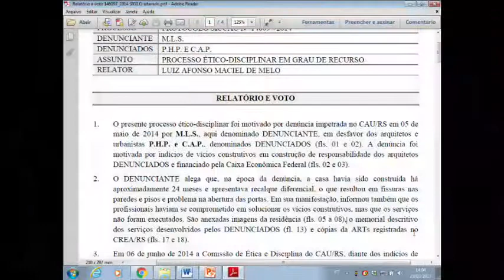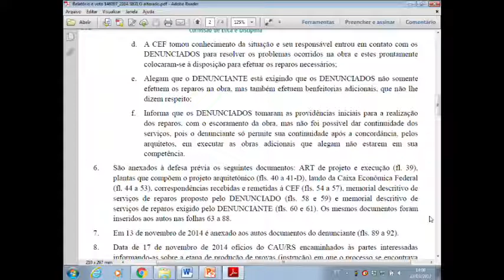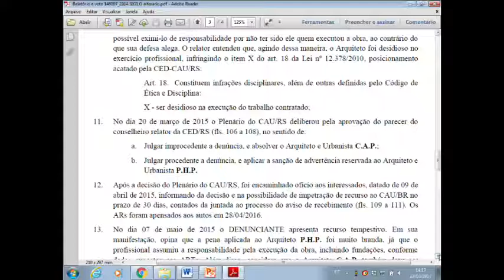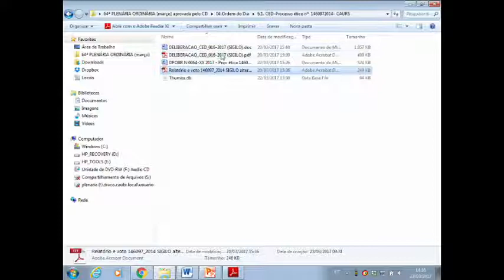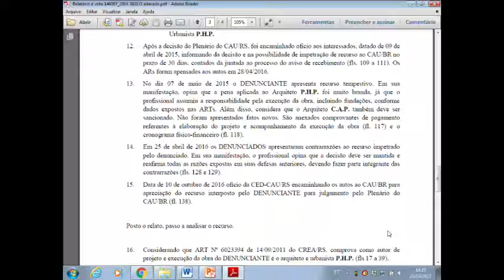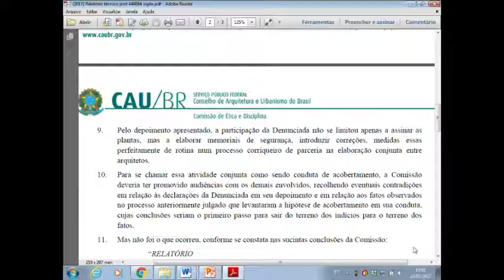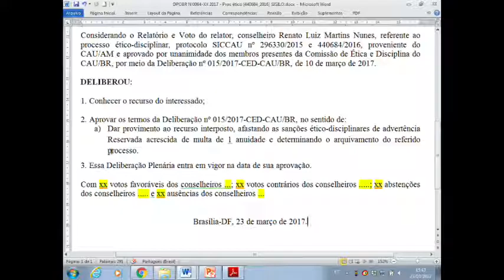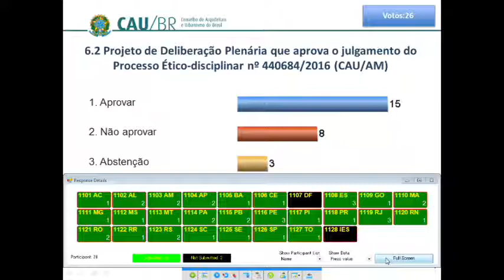64ª Plenária Ordinária CAU/BR - PGM - Parte 2